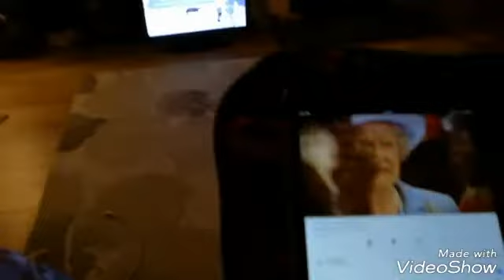A lazy Thursday at home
Got up the Thursday afternoon at 1:30 Hannah Shaw got dressed came downstairs had my lunch sandwiches crisps yoghurt drink wanted to the playroom watched TV Jeremy Kyle Hell's Kitchen Kitchen Nightmares USA and then mum came home at 2 p.m. From work from ASDA and then ended the dishwasher and set table and then after that for the rest of the night I watched EastEnders Hollyoaks Emmerdale Coronation Street and other TV programs and it went on my Facebook Instagram Snapchat and Twitter and my YouTube channel I did some streaming for my YouTube channel and I was on YouTube to watch stuff too and then at 1 a.m. Switched everything off went up went out the kitchen had a drink of water I drink a juice and then I went upstairs brush my teeth wash my hands and washing machine and then I went on upstairs and I got into bed and fell asleepp